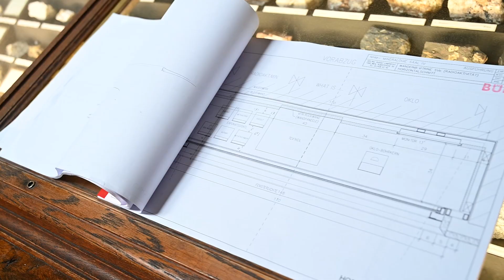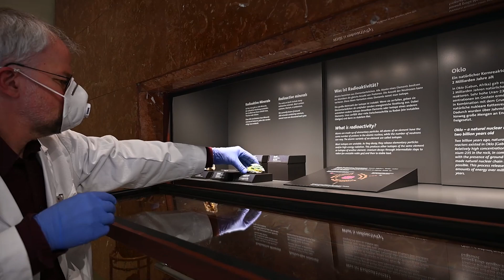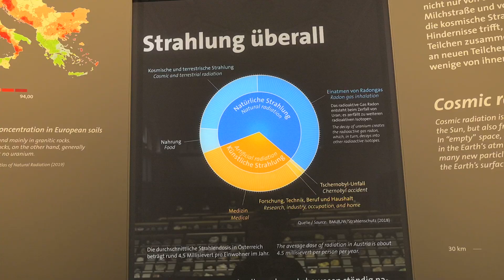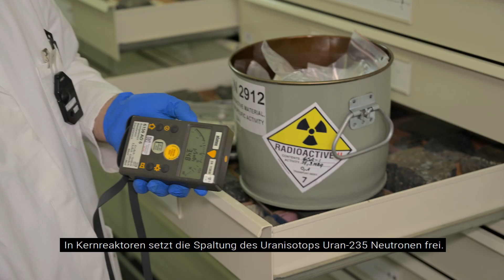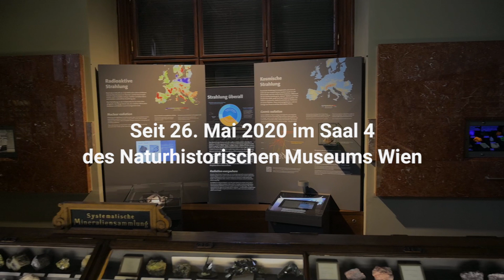Eröffnung der Dauerausstellung "Strahlung in der Umwelt"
Seit 25. Mai 2020 widmet sich ein neuer Teil der Dauerausstellung im Saal 4  der Strahlung - von natürlicher Radioaktivität, geologischen Kernreaktoren bis zu leuchtenden Mineralen.

Zur Eröffnung sprechen:
- Christian Köberl, Generaldirektor des NHM Wien
- Uwe Kolitsch, Direktor der Mineralogisch-Petrographischen Abteilung des NHM Wien
- Vera Hammer, Leiterin der Mineraliensammlung, Mineralogisch-Petrographische Abteilung des NHM Wien
- Ludovic Ferrière, Kurator der Meteoritensammlung, Mineralogisch-Petrographische Abteilung des NHM Wien